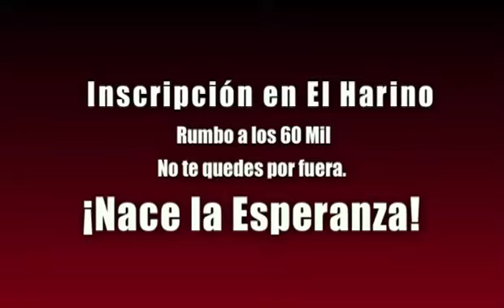Frenadeso Noticias 24 de Abril de 2013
Inscripción en el Harino
Rumbo a los 60 Mil
No te quedes por fuera.

 ¡Nace la Esperanza!